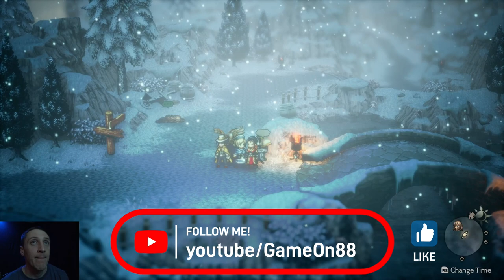Octopath Traveler II Let's Play Ep. 14: Osvald... Alive or Dead?!?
Welcome fellow gamers!
       Today finds Hikari in the snowbound region of the Winterland's known as Southern Cape Cold Snows. At our feet lies a man on the run...the Scholar Osvald. After joining us we venture south towards New Delsta a upbeat downtrodden back-alley city where we might run into a certain thief who wishes to make her escape...